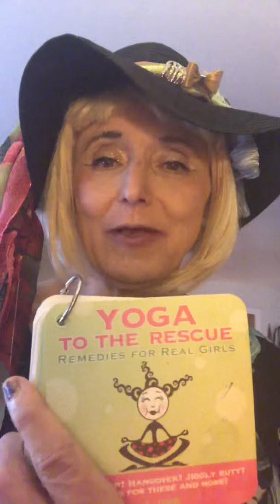Yoga with Sandy - Yoga Rescue Moon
Come yoga with me in my favorite pose - Goddess Pose and thrive On Girls thrive On